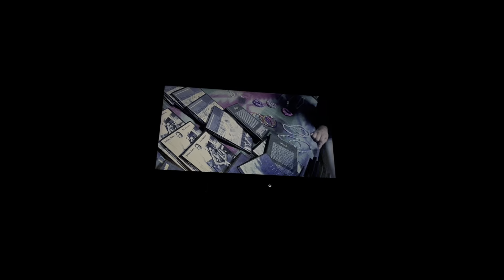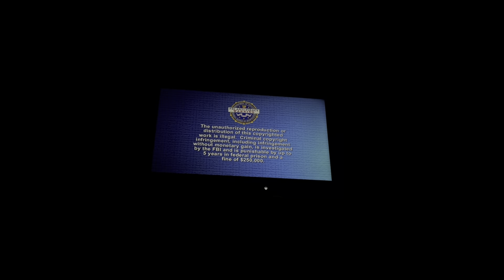Opening to Fantastic Four 2005 DVD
1. Attention screen
2. The views expressed… ..
3. Blue PG-13 rated screen
4. Piracy. It’s a Crime. promo
5. Mr. and Mrs. Smith trailer
6. Rebound trailer
7. DVD menu
8. 20th Century Fox Home Entertainment logo
9. The following film has been modified……….
10. FBI Anti-Piracy Warning screen
11. 20th Century Fox logo
12. Marvel logo